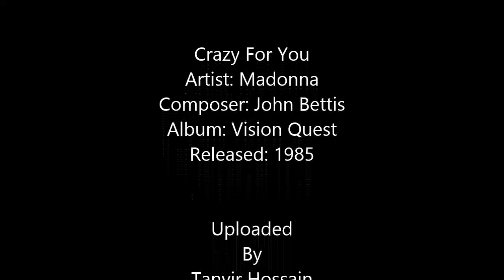Crazy For You - Madonna [Remastered]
Artist: Madonna
Composer: John Bettis
Album: Vision Quest
Released: 1985

“Crazy for You” is a song by Madonna from the soundtrack album to the 1985 film, Vision Quest. The song was written by John Bettis and Jon Lind and was officially released on February 13, 1985, as the first single from the soundtrack. The song became Madonna’s second #1 song on the Billboard Hot 100 chart, the first being “Like a Virgin”.